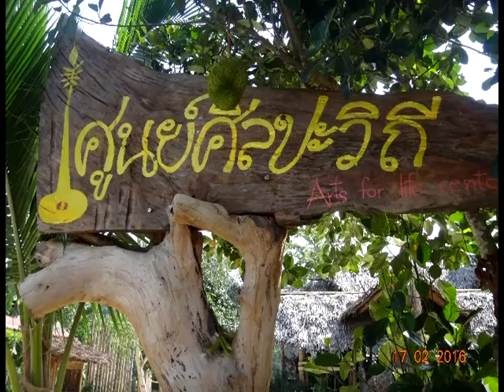ทัศนศึกษา ป 1ตอนที่ 1